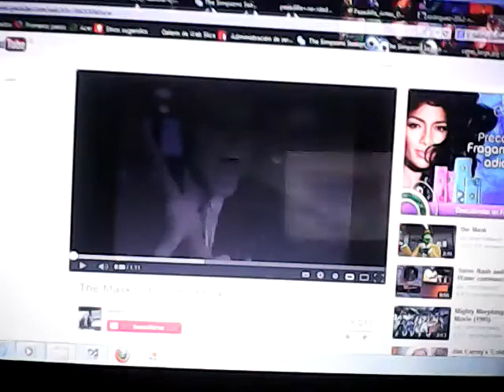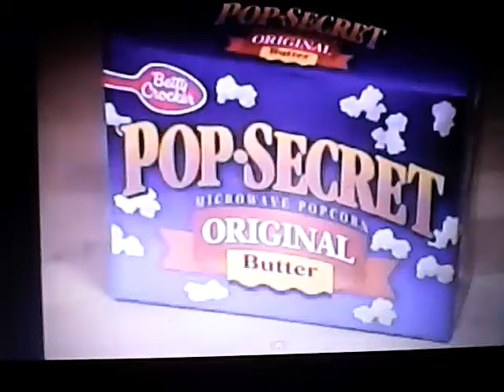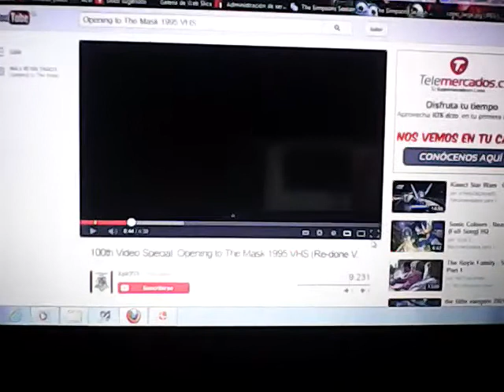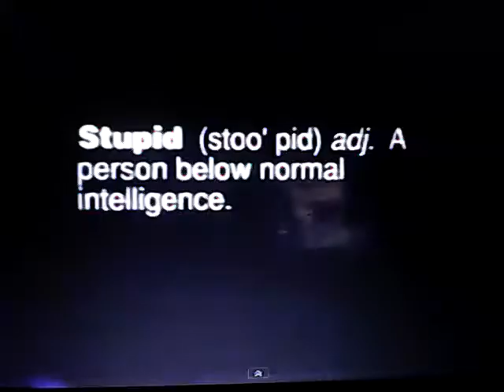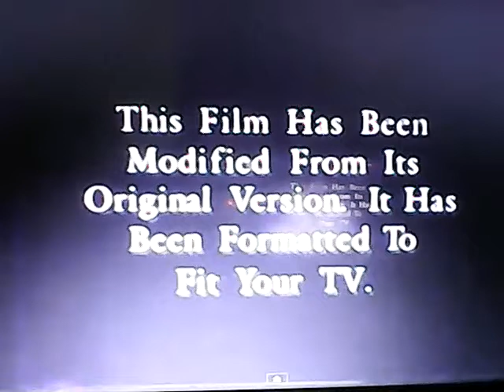Opening To The Mask 1995 VHS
Here's All Previews and Promos